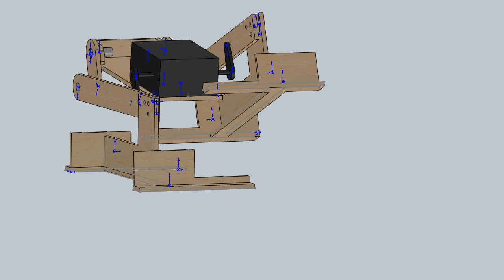Rowan ME walker competition 2011.